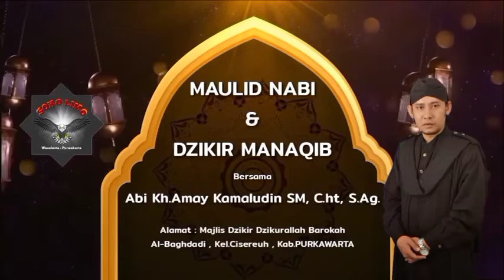MAULID NABI BERDZIKIR DI MAJELIS DZIKIR DZIKRUL BAROKAH CISEUREUH ||SOKOLIMO TV|| Part.2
ALAMAT:
KP.Wanakerta Rt.010/003 Desa.Wanakerta Kec.Bungursari Kab.Purwakarta
41181
H
A
T
U
R

N
U
H
U
N
WASSALAMUA'LAIKUM